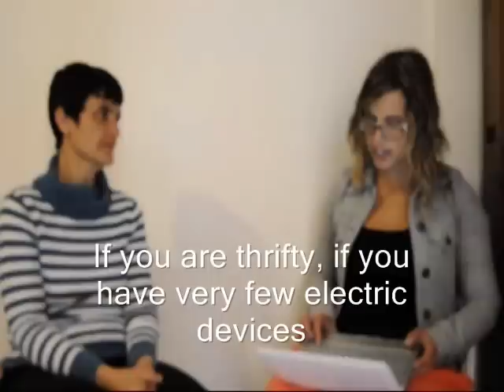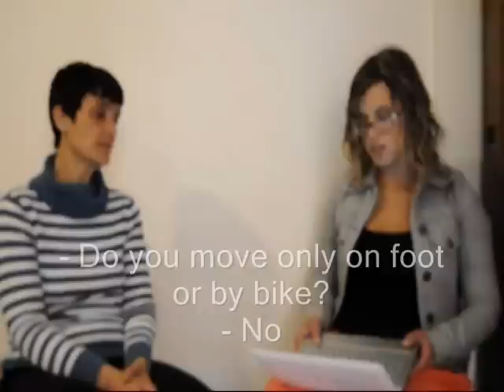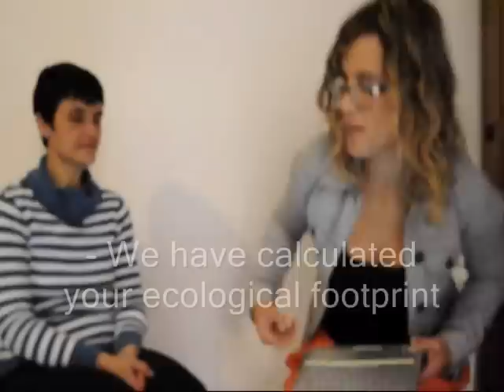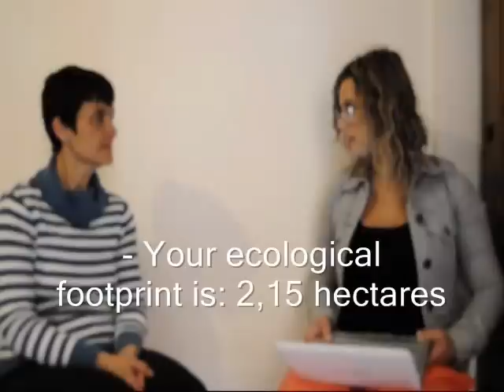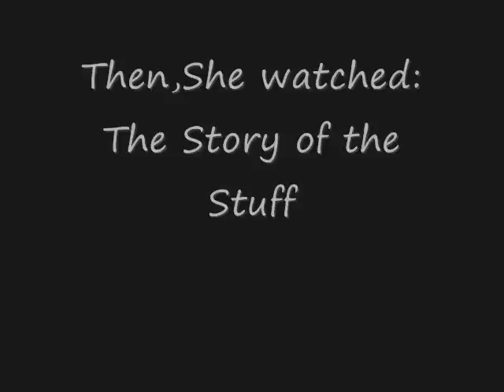La huella ecológica de Carmen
La huella ecológica es una medida de la demanda humana de recursos procedente de los ecosistemas de la tierra. En este vídeo, Adriana ayuda a Carmen a descubrir su huella ecológica y le dice cómo reducir su impacto en la naturaleza.
The ecological footprint is a measure of human demand on the Earth's ecosystems. In this video, Adriana helps Carmen to discover her ecological footprint and she tell her how to reduce her impact on nature.